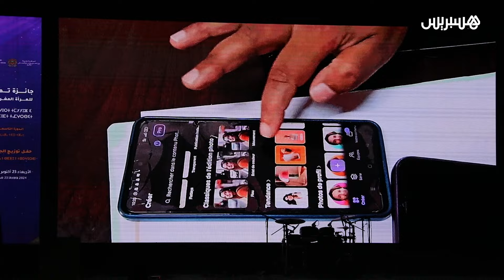حفل جائزة تميز المرأة المغربية يتوج مشاريع رائدة تدمج الشمول المالي والذكاء الاصطناعي لتمكين النساء